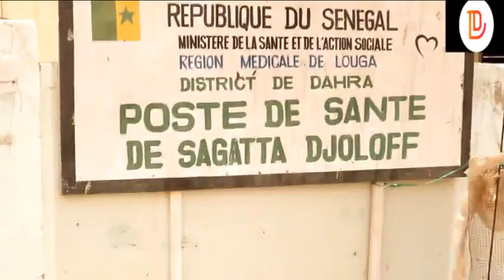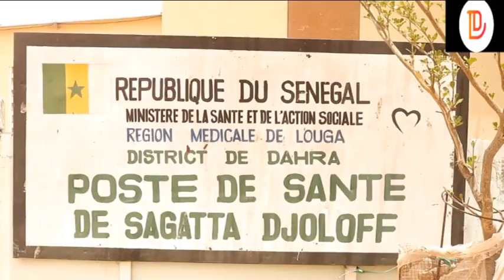LE SOUS-PRÉFET DE SAGATTA DJOLOFF FAIT UN BILAN SATISFAISANT A MI-PARCOURT DANS LE...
Le comité local de lutte contre le coronavirus dans l'arrondissement de Sagatta-Djoloff dirigé par le Sous-préfet était face à la presse ce jeudi 30 avril 2020 l'occasion de la deuxième activité qui a été concocté part le médecin chef du district de Dahra Dr Abdou Ndiaye qui consistait à désinfecter tous les postes de santé de l'arrondissement.
Le Sous-préfet a profité de la dernière étape de Sagatta pour faire le bilan a mi-parcourt des activités réalisées par le comité qu'il dirige.
Il a été satisfait sur toute la ligne et a remercié tout son état major qui est en état d'alerte maximum dans le cadre de la guerre contre le coronavirus.Il a remercié et félicité tous ses partenaires.
Il est revenu sur beaucoup de points dans le cadre de cette lutte.